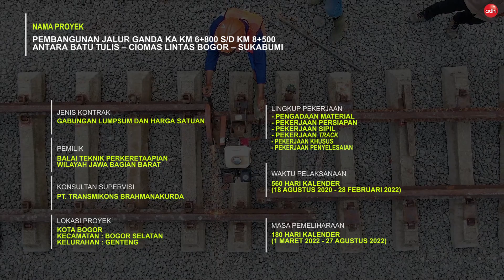PROGRESS JALUR GANDA KERETA API BOGOR - SUKABUMI - DESEMBER 2021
PT. ADHI KARYA  - DEPARTEMEN PERKERETAAPIAN
Proyek Pembangunan Jalur Ganda Kereta Api KM 6+800 Sampai Dengan 8+500 Antara Batu Tulis - Ciomas Lintas Bogor - Sukabumi.